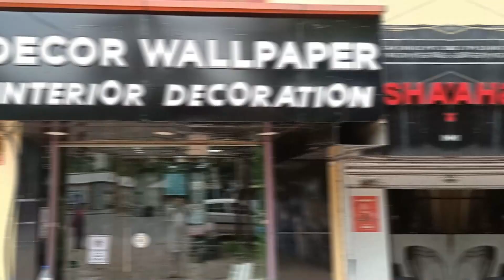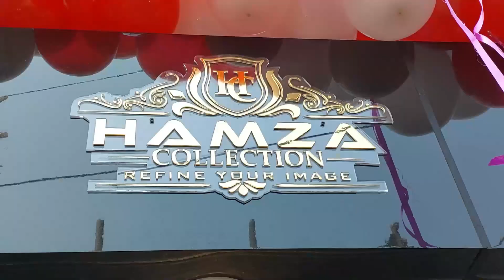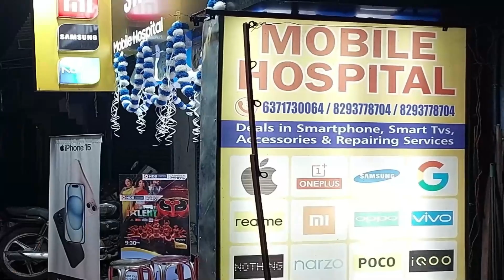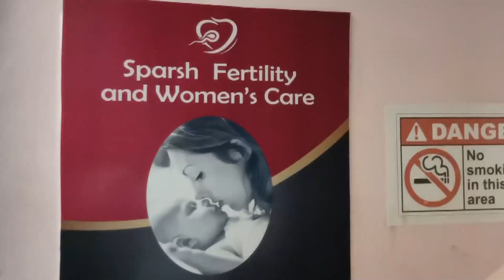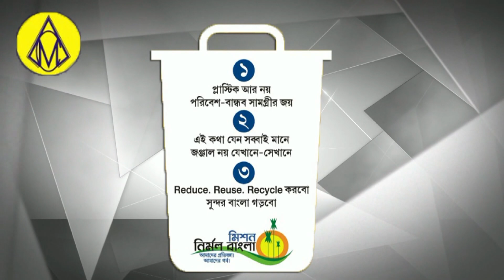Koyla Khadan Me Lagi Aag !Krishna Prasad Ne Bante Chhat Samagri! Kalla Prabhu Ghat! Mayor